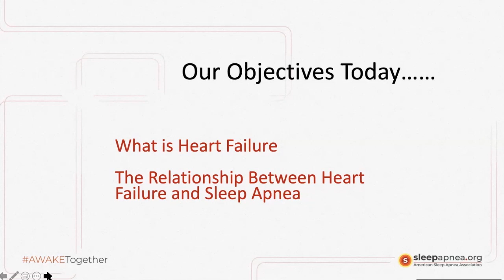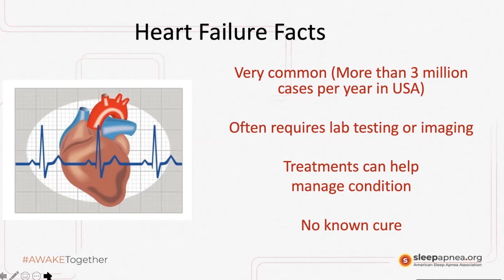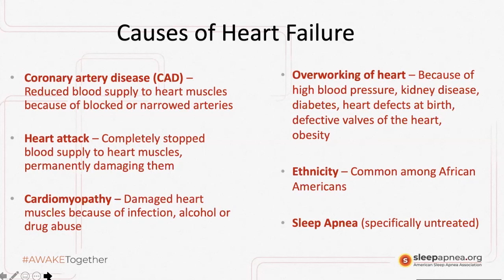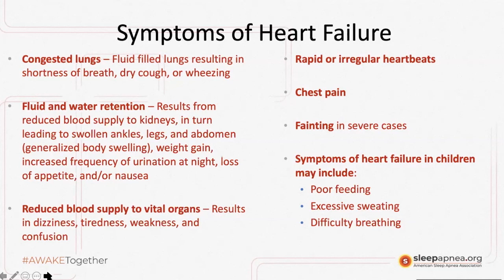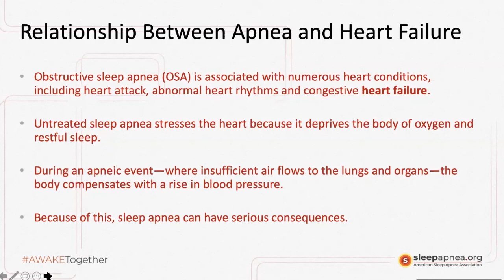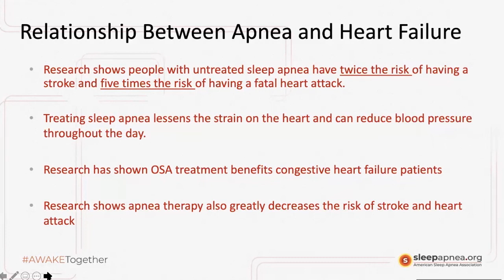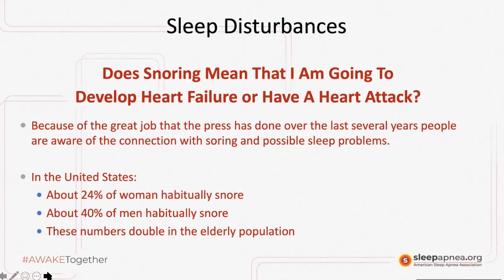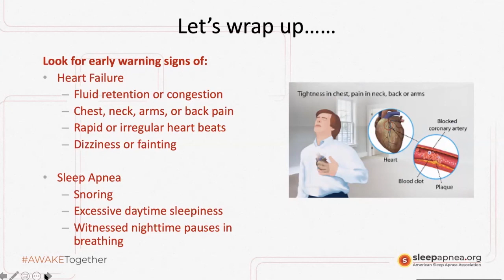Heart Failure. Facebook LIVE February 18th, 2020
Archive of the Facebook LIVE event for February 2020. Kevin Bradley and the panel discuss the relationship between sleep apnea and heart failure.

We make the stream available to re-watch the day after the event itself. Join us LIVE to interact with our panel of guests, experts and caregivers.

This is a recorded live stream of the event originally streamed on Facebook on February 18th, 2020.
for more videos and information.